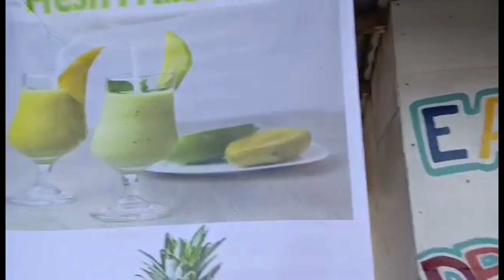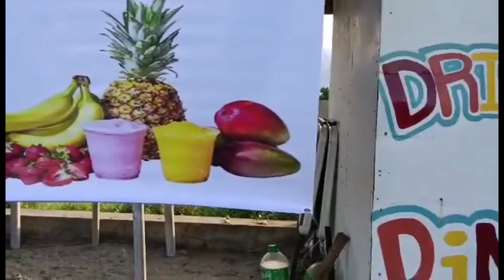NAGKITA KAMI NI OYANG SA BAGASBAS